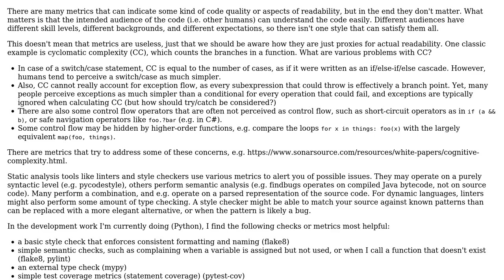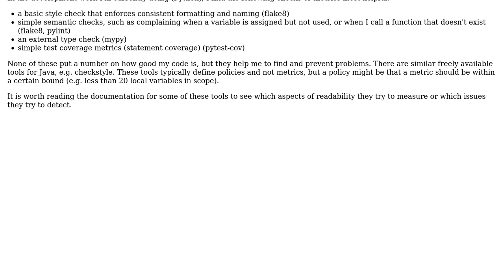Software Engineering: Metrics that measure the readability of the function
With thanks & praise to God, and with thanks to the many people who have made this project possible! | Content (except music & images) licensed under CC BY-SA | Music | Images & others | With thanks to user James K J user amon and the Stack Exchange Network Trademarks are property of their respective owners. You are responsible for your own actions.